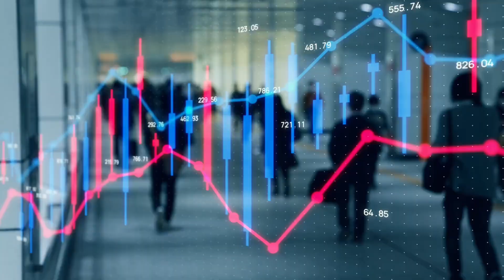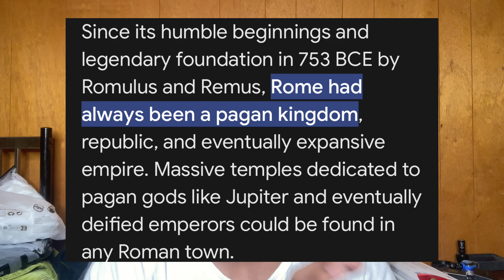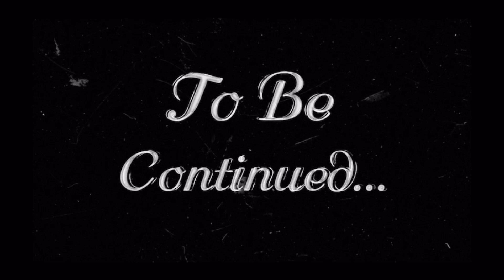The Current State Of The World | 2025 Military Draft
In this video I will be telling you The Current State Of The World | 2025 Military Draft

Body game , handsome men body game , importance of the body game , Body Game Motivation